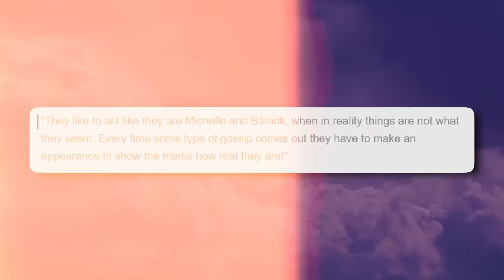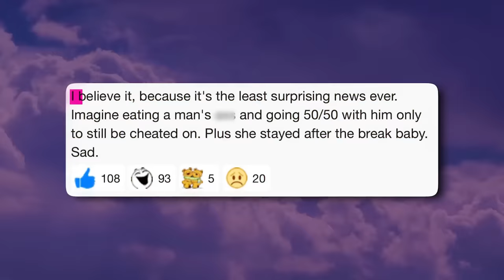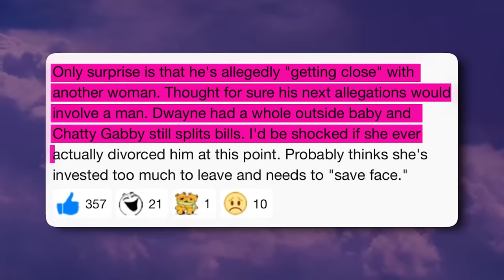Gabrielle Union CONFRONTS Dwayne Wade For Cheating On Her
Okay, so word on the streets is that things between Gabrielle Union and Dwyane Wade are currently super messy and they may be headed straight for divorce.

 And allegedly they have been living separate lives for months, and this comes after Dwayne was caught cheating on Gabrielle with multiple different women yet again. Gabrielle is sick and tired of getting cheated on, and it looks like she is ready to call it quits.

Y’all, there’s a LOT to break down because this drama is hella messy!